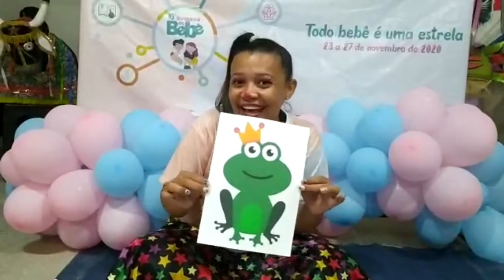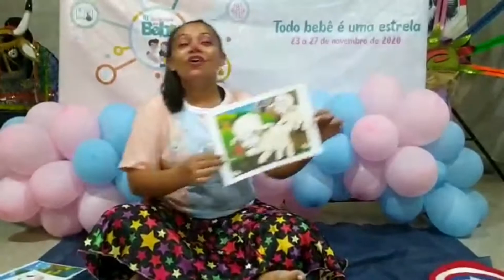Um passeio na floresta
Vídeo produzido para a 10 semana do bebê de Major Sales RN